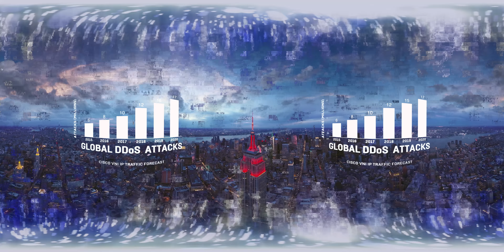360: Inside The World Of A Fugitive Hacker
Commander X says the power of the hacker has grown as we have all become more reliant on technology and the internet.